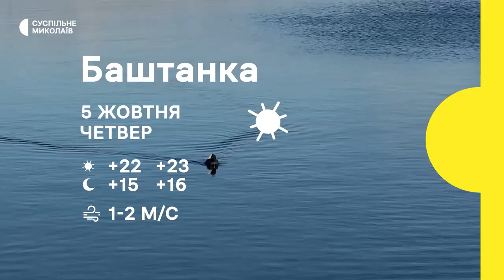Виплати пораненим, чоловік зник безвісти, допомога херсонцям | 04.10.2023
00:00 - Анонс
00:37 - Обстріли громад Миколаївщини
01:23 - Виплати пораненим від обстрілів
03:59 - Чоловік зник безвісти
06:12 - Гуманітарна допомога херсонцям
08:58 - Погода у регіоні